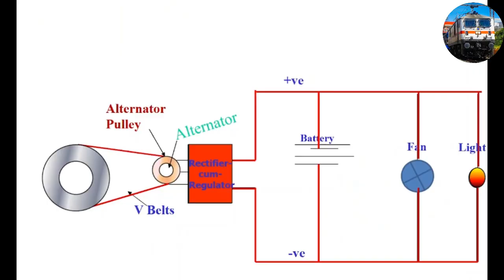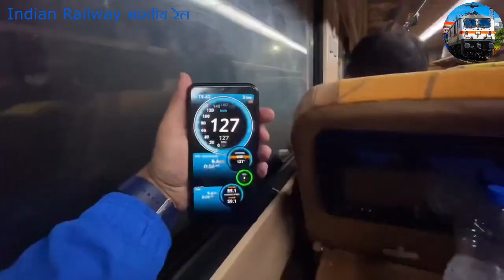ICF राजधानी या शताब्दी की स्पीड 130kmph है फिर नार्मल ICF ट्रेन की स्पीड 110kmph क्यों ?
The speed of ICF Rajdhani or Shatabdi is 130kmph then why the speed of normal ICF train is 110kmph?